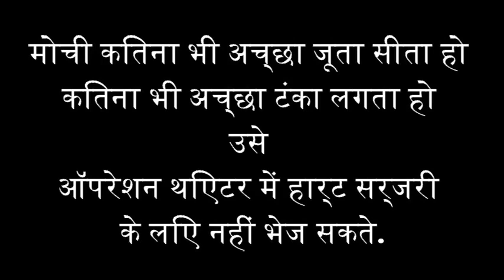९ बजे ९ मिनट के लिए. क्या कहते बिजली विभाग के एक्सपर्ट्स?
Science behind blackout
Enjoy the education show.

It is not necessary to be a Hindu or a Muslim to be a human being But to be a true Hindu or a true Muslim we need to be a Human being first.

Please follow the Lockdown completely.
Help and cooperate with Police & Government of your level best.

✅ WHAT REMAINS OPEN Due to Lockdown in India -Petrol Pumps, CNG, LPG, PNG -Banks, insurance offices, print, and electronic media to remain open -Disaster management, power transmission units -Police, home guards, defense and armed forces -Electricity, water, and sanitation -Hospitals, nursing homes, fire stations, ATMs will continue to work: -Fair price shops and those dealing with food, groceries, fruits, vegetables, dairy, meat, fish, animal fodder -Capital and debt market services as notified by SEBI

✅ WHAT REMAINS CLOSED Due to Lockdown in India -All transport services -- road, rail, and air -- to remain suspended during the lockdown period -Hospitality services -Suspension of Railway services will be extended till April 14 -Educational, social, political institutions -Not more than 20 people permitted during funerals -All private offices -Offices of state/ Union territory government and autonomous bodies -Offices of the government of India and public corporation

Don't panic - Be calm
Eat Halaal  -  Be healthy
Maintain hygiene - Be safe
Pray to The God, that is most important.

You can see complete clips by clicking the link given below.

Jai Hind